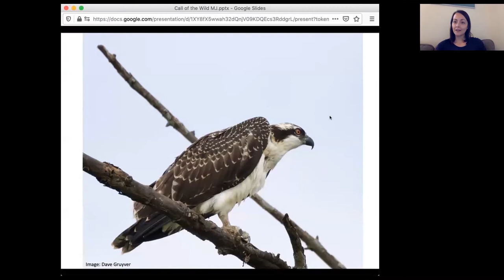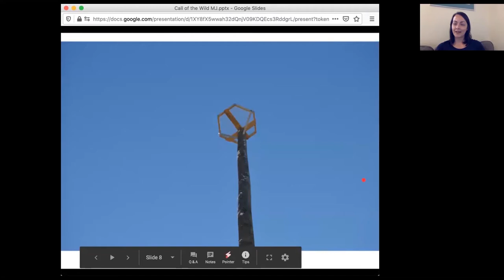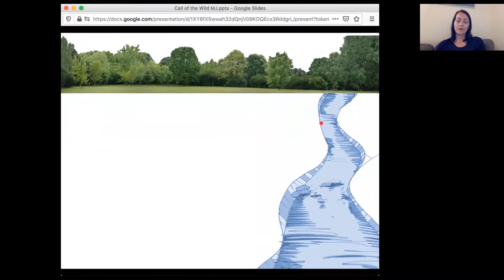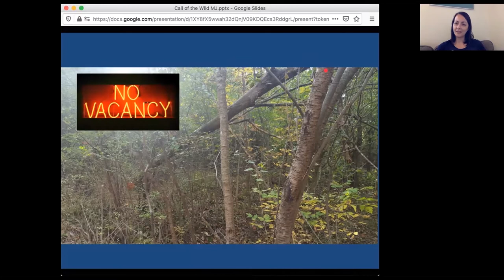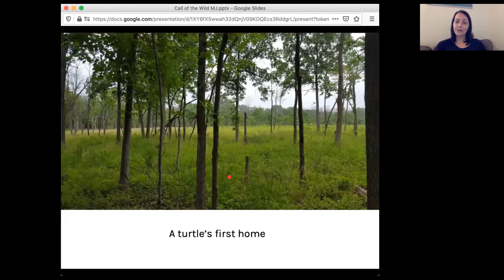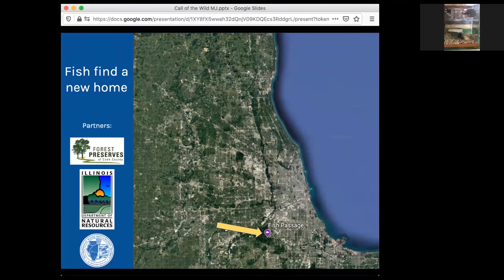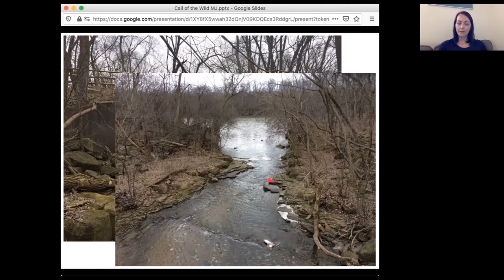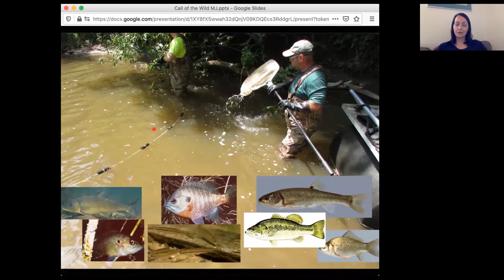Born To Be Wild: Call of the Wildlife - There's No Place Like Home. October 27, 2020.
Maggie Jones, Friends' conservation programs manager, and Stephen DeFalco, director at Sand Ridge Nature Center in South Holland, Illinois, connect you with amazing animals and share insights about your wild neighbors and the environment that you share with them. Friends and the Sand Ridge Nature Center offers education programming about wildlife ecology, human impacts on wildlife and critical ecosystems, and stewardship to a region facing intense pressure from development and population growth. This program was designed to introduce you to local wildlife and their home environment and how you can help us to steward the environment that we share with our wild neighbors and each other leading to a healthier and happier world.